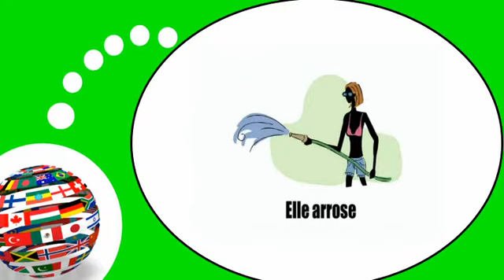Французского видео урок = Глаголы # 7